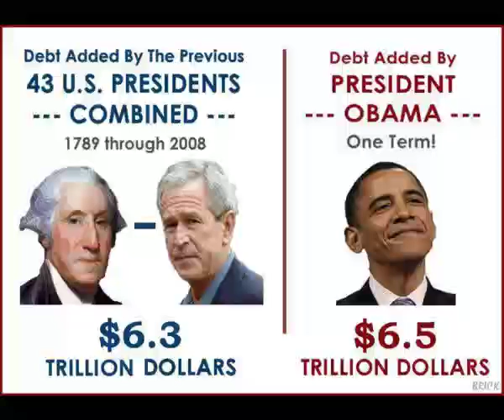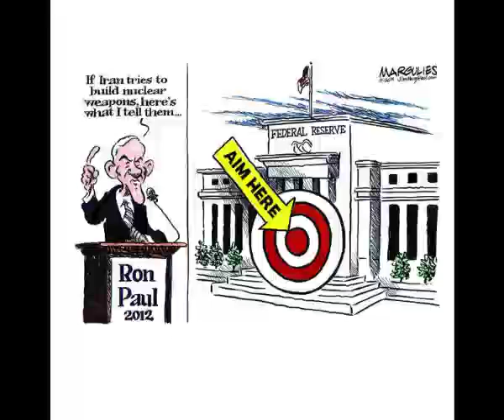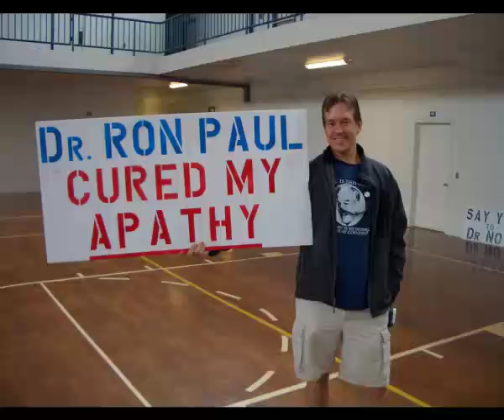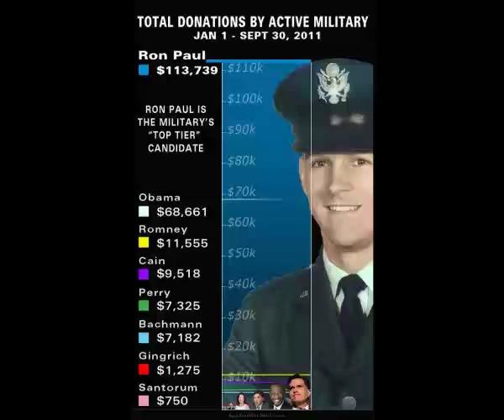CONFIRMED Ron Paul Wins Louisiana!